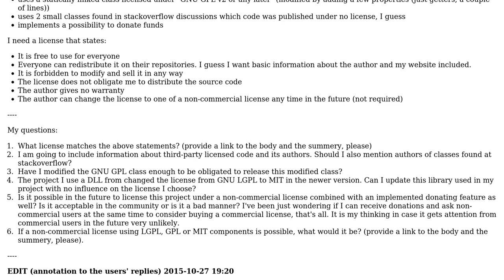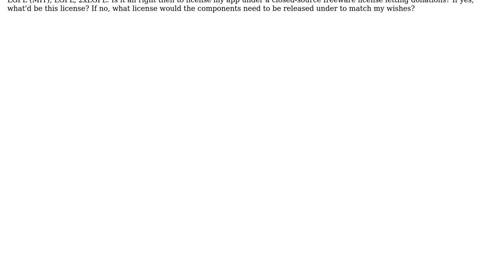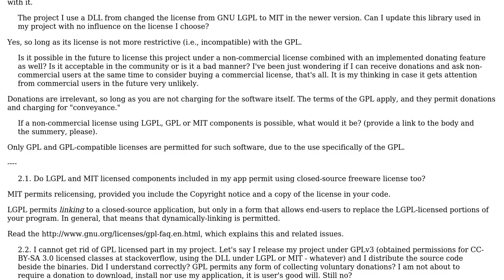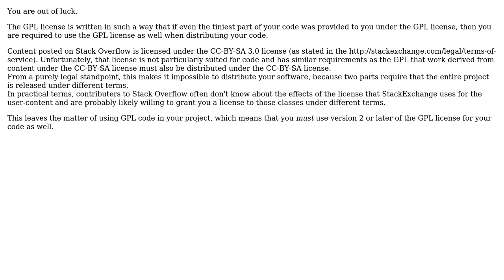Software Engineering: Best freeware license for my closed-source application (3 Solutions!!)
Software Engineering: Best freeware license for my closed-source application

With thanks & praise to God, and with thanks to the many people who have made this project possible! | Content (except music & images) licensed under CC BY-SA | Music | Images & others | With thanks to user kagetoki user greyfade user Bart van Ingen Schenau user Alexander Hausmann and the Stack Exchange Network Trademarks are property of their respective owners. You are responsible for your own actions.